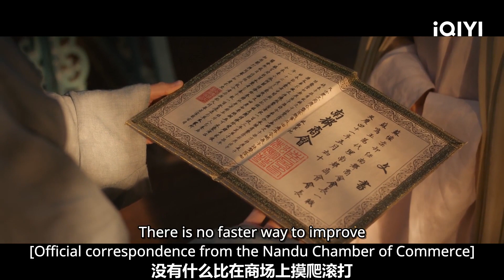苏怀柔将会长之位传给弟弟 与钱荣开始游历四方 | 云襄传 The Ingenious One EP21 | 陈晓 毛晓彤｜❤︎ 爱奇艺心动剧场 ❤︎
夏日来袭🍉冰爽追番！一键订阅iQIYI 就有机会获得神秘大礼！🎁
参与方式：
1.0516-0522活动期间⏰订阅&关注爱奇艺SNS账号，并在SNS的个人/小组页面🆒自主发帖安利爱奇艺剧综影漫，截图投稿邮箱【 】完成参赛报名，即可进入惊喜奖品池！🙋‍

2.除了投稿，拉小伙伴一起为爱发电❤，点赞👍转发☑爱奇艺SNS平台账号剧综影漫内容，最终按SNS平台点赞量排名（FB\IG\TWITTER），每个平台点赞排名前三的🥇将获得惊喜奖品！

桃桃会在活动结束后公布“幸运鹅”中奖名单😍~每一位投稿的小伙伴都有机会获得惊喜奖品！🎁
事不宜迟，赶紧行动吧！

主演：陈晓 毛晓彤

【剧情简介】云台弟子云襄苦修十年步入江湖。在闯荡江湖的过程中，云襄结识了几位好友，逐渐体会到了友谊的温暖。舒亚男这位古怪精灵、聪慧机警的女子，更是让云襄产生了朦胧的情愫。意气风发的云襄和朋友们度过了一段快意恩仇的时光。可是好景不长，随着对昔日灭族惨案的深入调查，云襄挖出了更多骇人听闻的秘密，事态开始急转直下。他先后经历了欺骗、背叛与生死离别，又意识到曾以造福苍生为己任的云台早已堕落，云襄决定挺身而出,捍卫心中的正义，哪怕是牺牲自己也在所不惜。